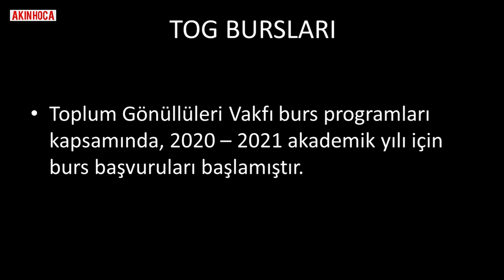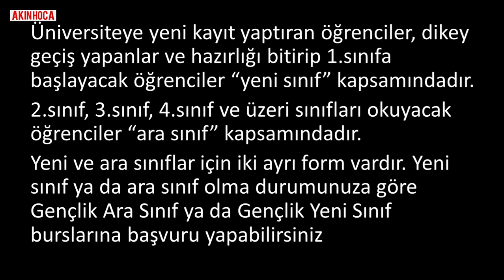BURS BAŞVURULARINI KAÇIRMA: TOG BURSLARI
ÖĞRENCİLERE FAYDALI BİLGİLER İÇEREN BİR KANAL. BURSLARI BİLDİRİMLE DUYURUR. YURT VE BURS HABERLERİ DETAYLI OLARAK YER ALIR. EĞİTİM HABERLERİ GENİŞ AÇIYLA YER ALIR.  BU VİDEODA TOPLUM GÖNÜLLÜLERİ VAKFI BURSLARININ TARİH VE KOŞULLARI YER ALIR.